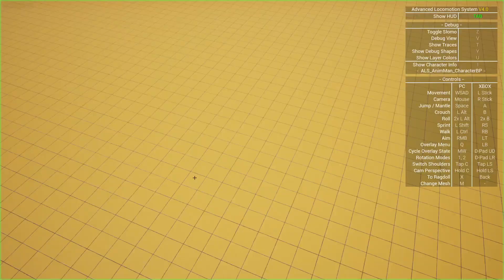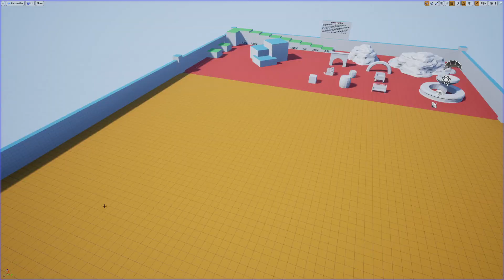Isometric Perspective - ALSv4 (Project ISOE) Unreal Engine 5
Just something I've been doing in my free time. Playing around with Isometric perspective with ALSv4 for my next personal project